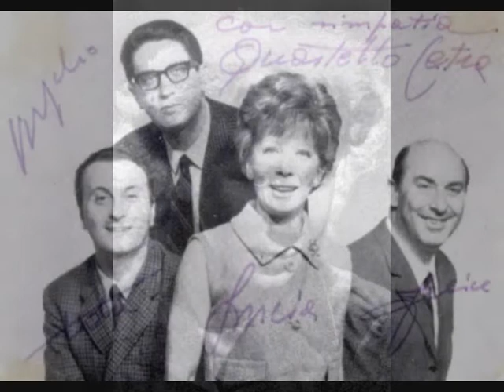Una chiacchierata con... Lucia Mannucci (parte 2) ULTIMA INTERVISTA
Una chiacchierata con la simpaticissima signora Lucia Mannucci del Quartetto Cetra